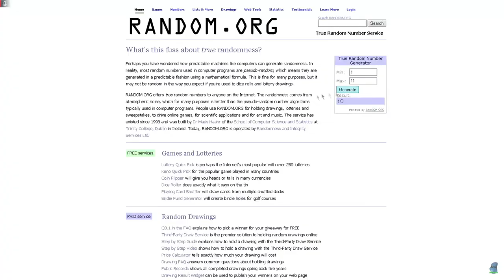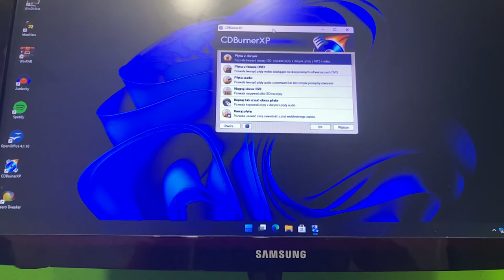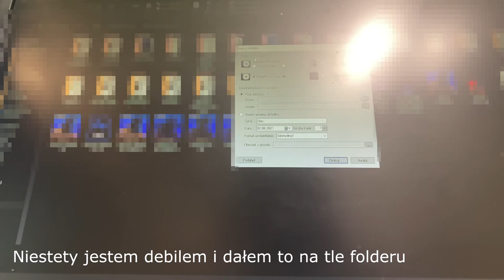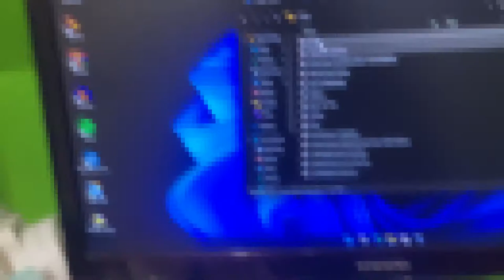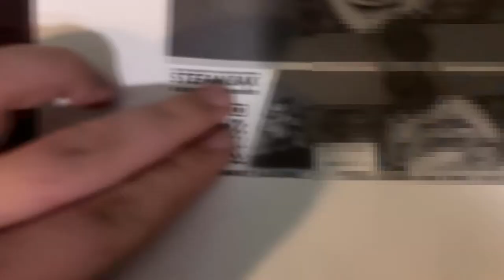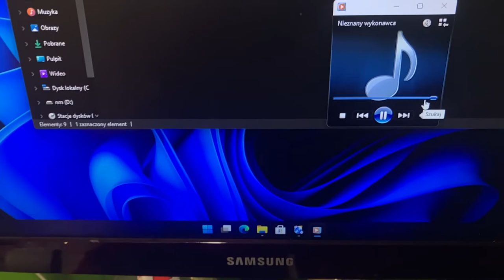To ON dostał SPECIAL EDITION Before Reactivation | SBV'21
W dzisiejszym odcinku w końcu wręczyłem Special Edition Before Reactivation osobie która wygrała giveaway podczas sylwestrowego koncertu